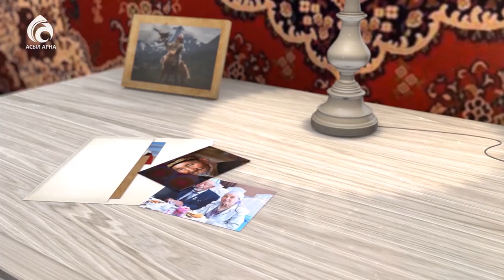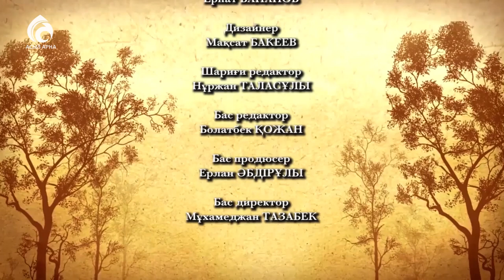Әнші, актер Жігер Ауыпбаев \ Менің анам ... Менің әкем ... \ Асыл арна